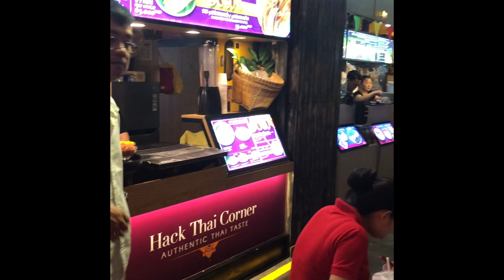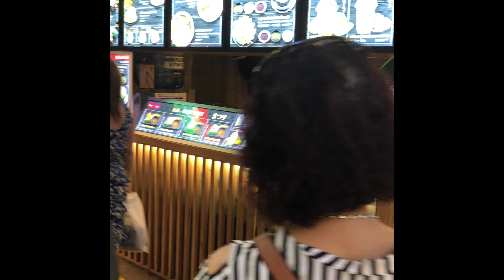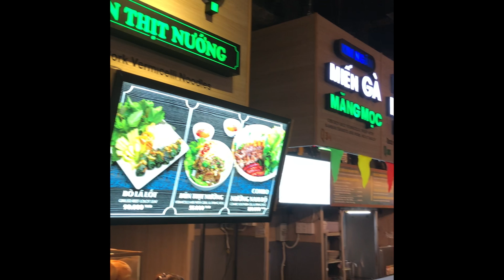Ăn Vặt Dưới Lòng Đất Và Tạm Biệt V N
Tâm lê hữu